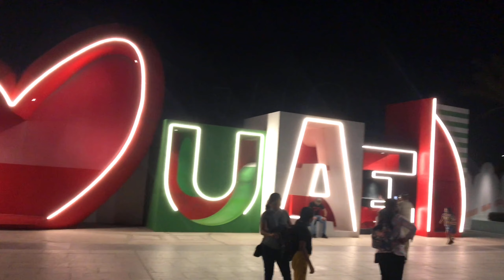Eid Adha -Staycation |vida| EMAAR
Hi everyone

My first ever video. staycation at hotel vida. Spending beautiful time with family and to the core